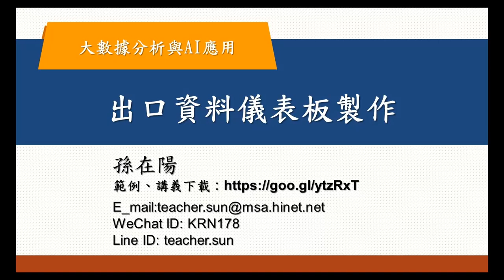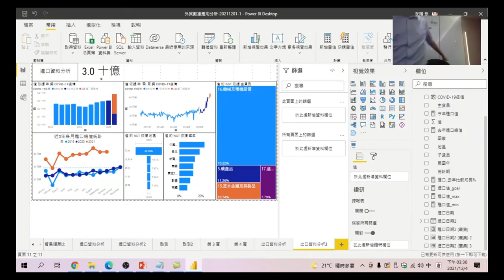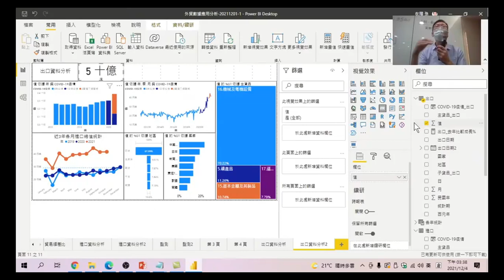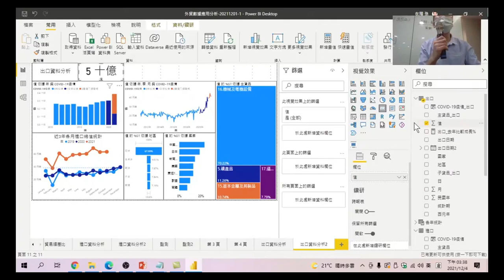大數據分析與AI應用 52 出口資料儀表板製作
做出了進口資料後,那出口資料怎麼辦呢?看看老師帶你怎麼完成這件事。